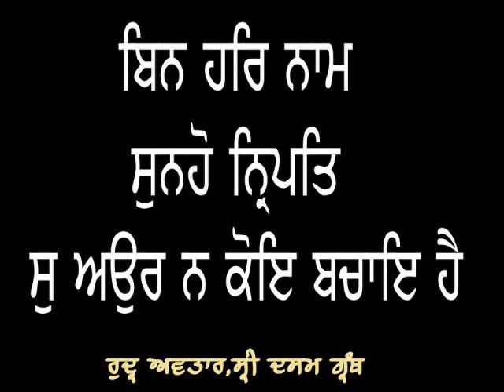Jhooth Dharam De Guinness World Records ਝੂਠ ਧਰਮ ਦੇ ਗਿੰਨੀਜ ਵਰਡ ਰਿਕਾਰਡ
ਰੁਦ੍ਰ ਅਵਤਾਰ,ਦਸਮ ਗ੍ਰੰਥ
ਰਿਕਾਰਡਿੰਗ ਨੰ: -੫੪

 ⟳⯮ 𝐋𝐢𝐧𝐤𝐬 ⯬⟲